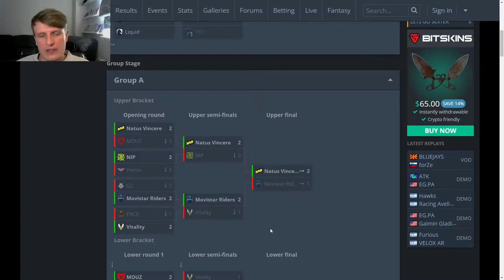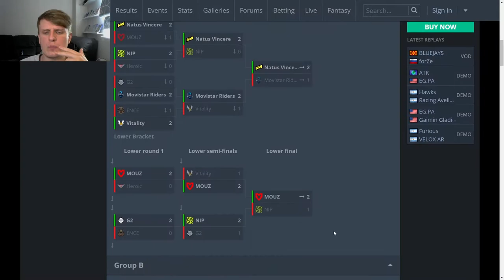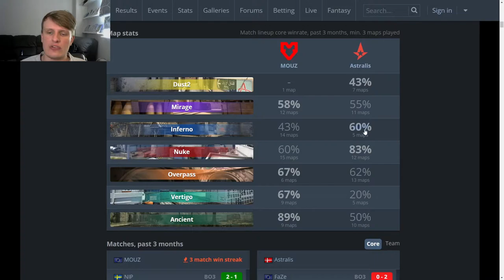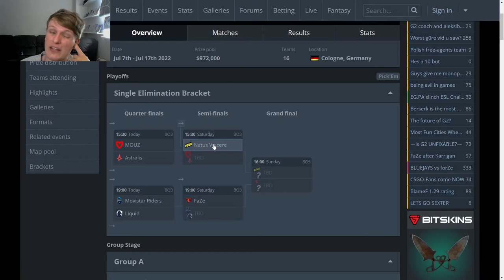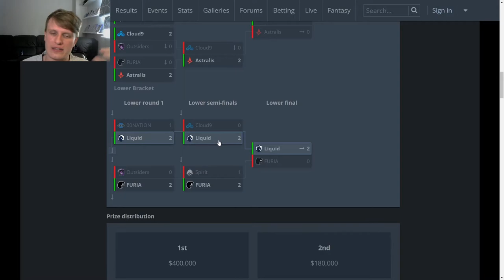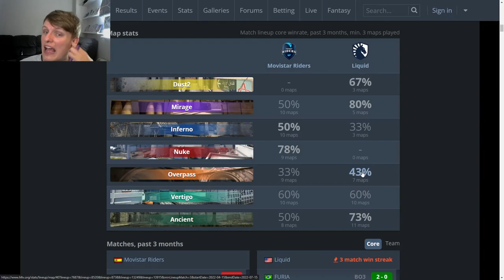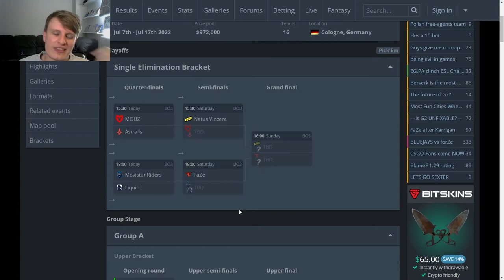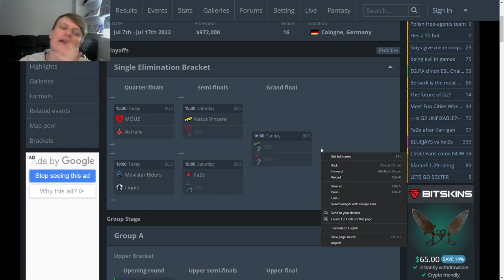Can NAVI or FaZe be stopped? - IEM Cologne 2022 Playoff Predictions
Can anyone stop FaZe or NAVI?

IEM Cologne 2022 has two clear favourites, but the quarter-finalists in MOUZ, Astralis, Movistar Riders and Liquid have all had great tournaments.

In this video I predict who will win each series, talk you through the journeys so far of each team, and why I think they will win or lose.